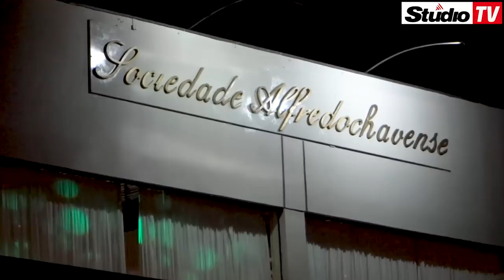Lançamento da X Femaçã 2019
Na noite desta sexta-feira, 29 de junho, ocorreu o lançamento da X Femaçã que será realizada de 12 a 14 e de 18 a 21 de abril de 2019, acompanhe a cobertura do evento da Studio TV: